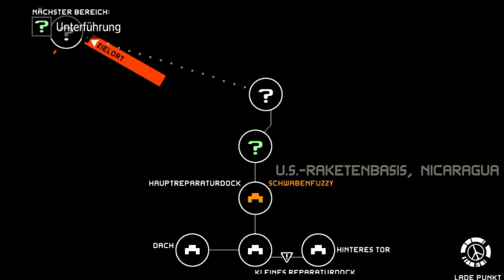Lets Play METAL GEAR SOLID PEACE WALKER #27 Deutsch PS3 Gameplay German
Let's Play Metal Gear Solid Peace Walker German kaufen

►Mein Equipment:
Metal Gear Solid Peace Walker [PSP/PS3] von Konami
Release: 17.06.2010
Genre: Tactical Espionage Action

Metal Gear Solid Peace Walker Deutsch - Let's Play Metal Gear Solid Peace Walker Deutsch - German/Deutsch Walkthrough Gameplay
Let's Play - Metal Gear Solid Peace Walker Deutsch Gameplay with Commentary (German/Deutsch)